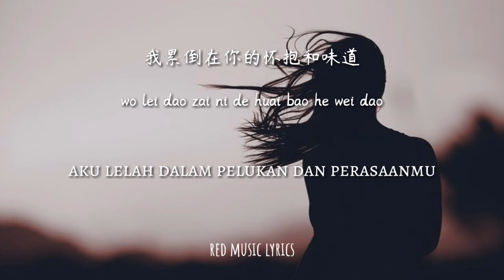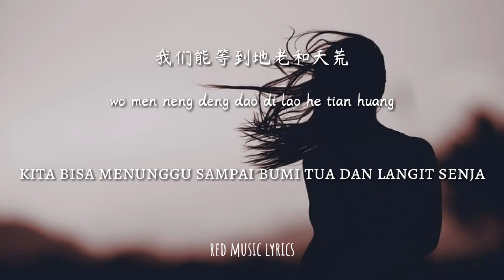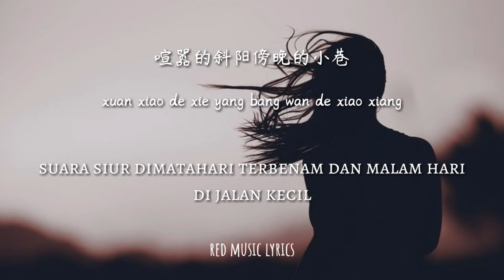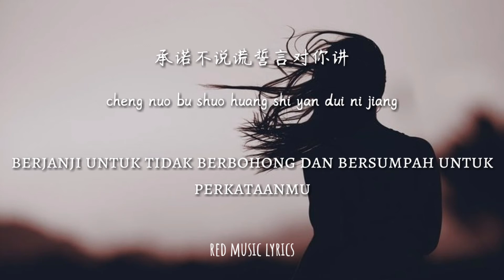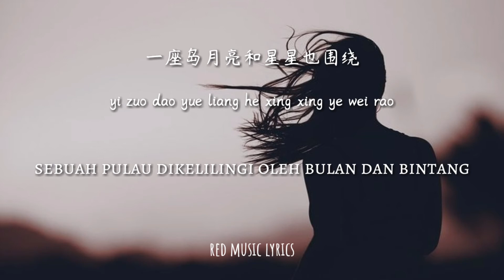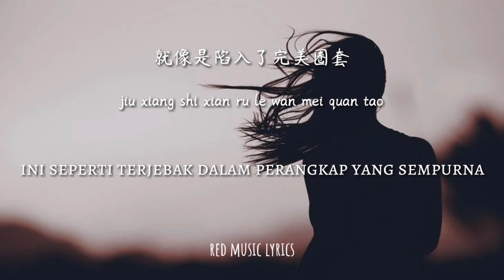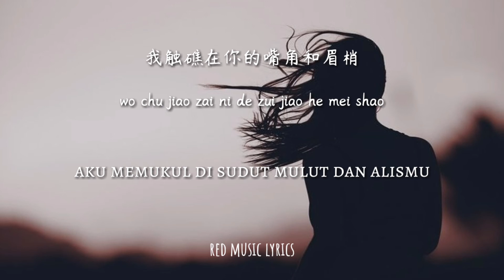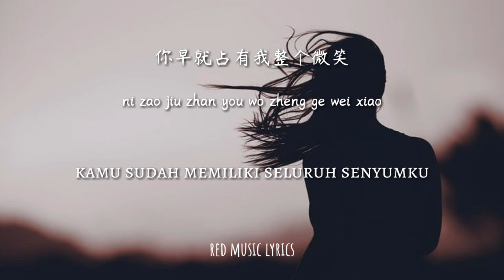[INDO SUB] 岛 Dao [pulau] | 刘诺然 Liu nuo ran | Lyrics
√ ENJOY MY VIDEO MUSIC LYRICS

• Singer : 刘诺然 Liu nuo ran

• Title : 岛 dao (pulau)

• Pinyin Lyrics

一座岛星星和月亮都睡着
Yizuo dao xingxing he yueliang dou shuizhe
我累倒在你的怀抱和味道
wo lei dao zai ni de huaibao he weidao
我想要忘也忘不了
wo xiang yao wang ye wang buliao
你早就占有我整个微笑
ni zao jiu zhanyou wo zhengge weixiao

承诺不说谎誓言对你讲
chengnuo bu shuohuang shiyan dui ni jiang
我们能等到地老和天荒
women neng dengdao di lao he tian huang
永远想着彼此就不会遗忘
yongyuan xiangzhe bici jiu bu hui yiwang
收拾轻狂陪你一起去流浪
shoushi qingkuang pei ni yiqi qu liulang

喧嚣的斜阳傍晚的小巷
xuanxiao de xieyang bangwan de xiao xiang
我想和你去某一个地方
wo xiang he ni qu mou yige difang
让我们的故事无限的拉长
rang women de gushi wuxian de la chang
你的背影藏着最好的时光
ni de beiying cangzhe zui hao de shiguang

一座岛月亮和星星也围绕
yizuo dao yueliang he xingxing ye weirao
我触礁在你的嘴角和眉梢
wo chujiao zai ni de zuijiao he meishao
我怎么逃都逃不掉
wo zenme tao dou tao bu diao
就像是陷入了完美圈套
jiu xiang shi xianrule wanmei quantao